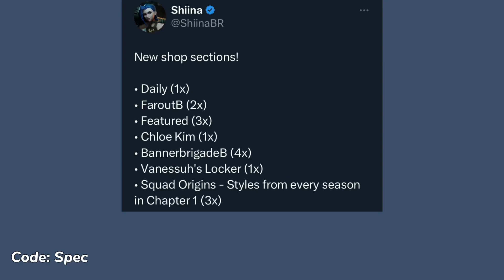Fortnite Early Item Shop Confirmed..!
Fortnite Early Item Shop Leaked Confirmed..! (Today,Tonight, Fortnite Battle Royale